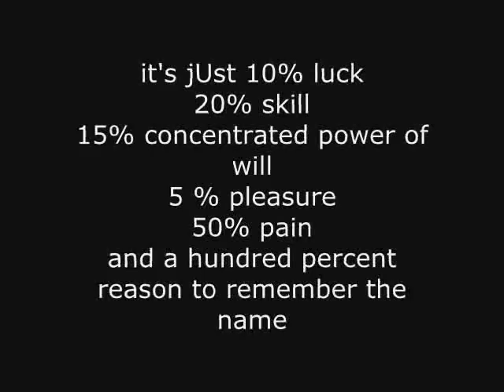cyrus baguio(remember the name)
cyrus baguio..red bull barako
for his fans..